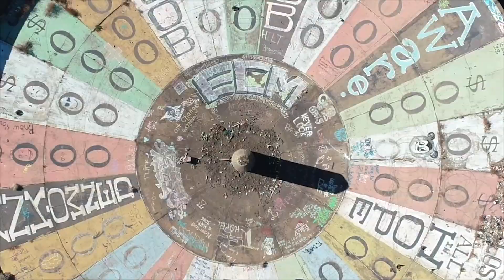Sean Nelson's 2018 Photoshoot Highlights